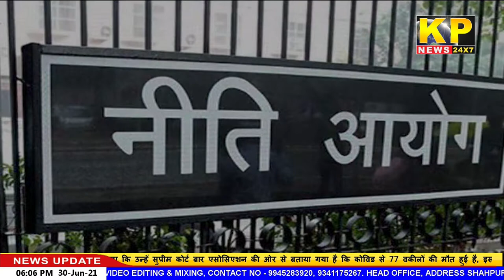THE KP NEWS 24x7-Bulletin |6pm | 30th - JUNE 2021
KP News 24x7 Hindi News Channel  | tune it on DEN Ch No. 743 | SURABHI  Ch No.137 | HUMNABAD DIGITAL CABLE NETWORK  Ch No.139 |  Please subscribe to our channel | Please watch full news for more details |